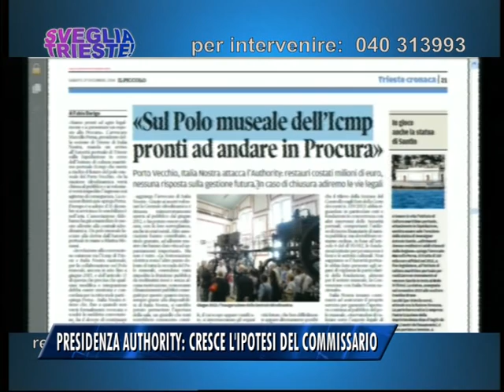PRESIDENZA AUTHORITY: CRESCE L'IPOTESI DEL COMMISSARIO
L'ipotesi di un commissario a fare le veci del futuro presidente dell'Autorità Portuale di Trieste prende sempre più piede stando a indiscrezioni romane.